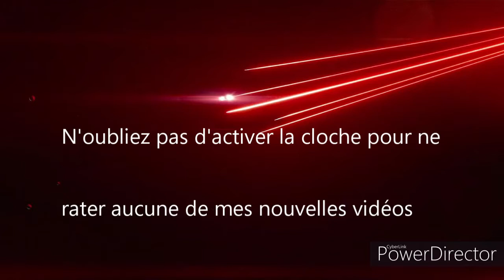DARK INFO #14 : LA BATAILLE D'EXEGOL (forces, pertes)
Nouveau Dark Info muet cette fois-ci sur les forces de la Résistance, de la Flotte alliée et du Dernier Ordre engagées dans la dernière Bataille de la Saga Skywalker.